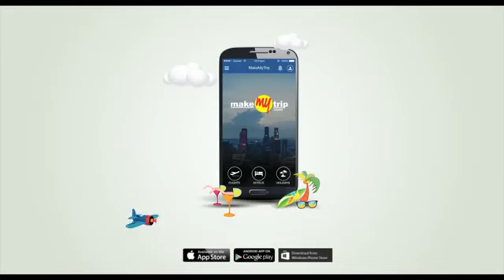Makemytrip tvc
Model.. Alppesh gehlot, pro.. Tubelight films